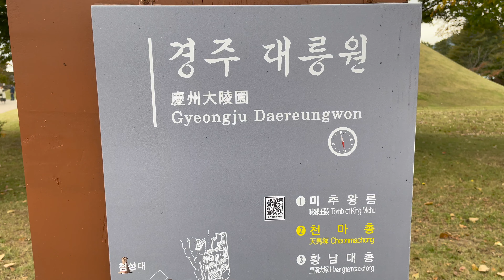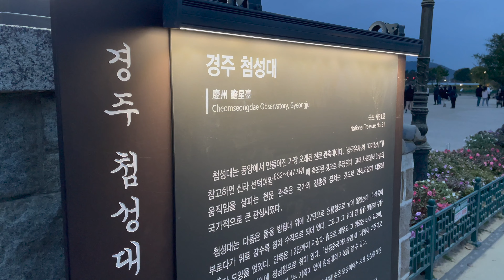Canon EOS 6D Tamron 35-150mm F2,8/4 Andong Gyeongju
Hi
in this video we going to test in South Korea Andong and Gyeongju, the old Canon EOS 6d and the Tamron 35-150mm f2,8/4 lens. As I always say these olds gears are still able to do some wonderful pictures that you can see in my  link FLICKR down below

Iphone 12 pro for the filming